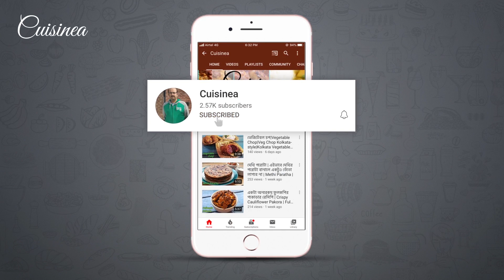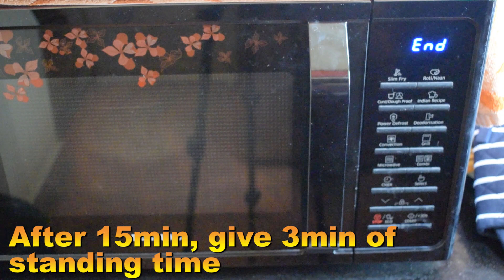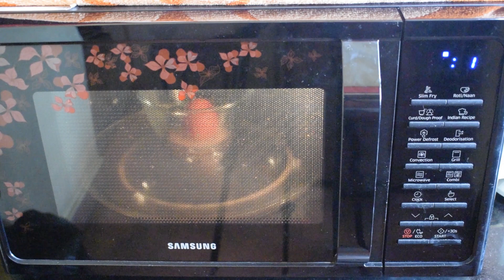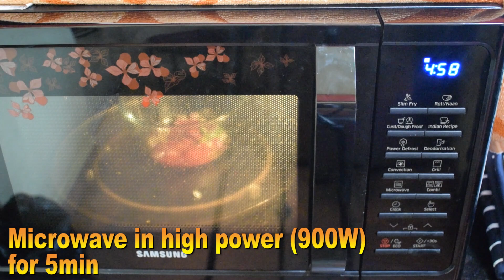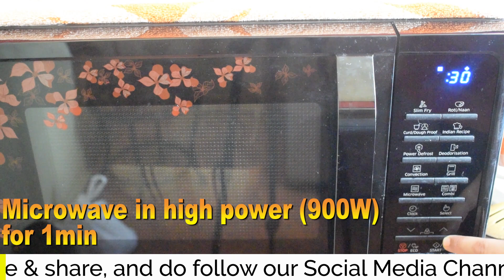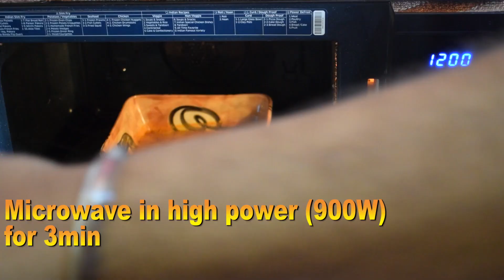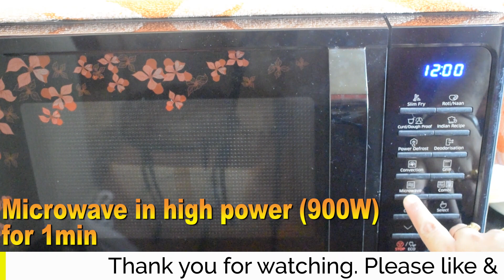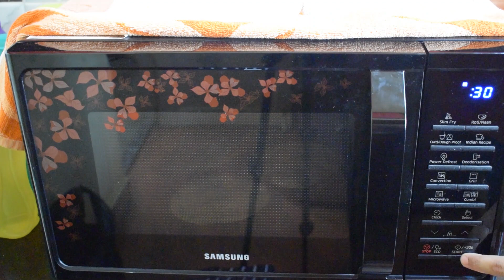রোজকার ৬টি মাইক্রোওয়েভ রেসিপি | 6 Amazing Microwave Recipes | Easy Microwave Recipes